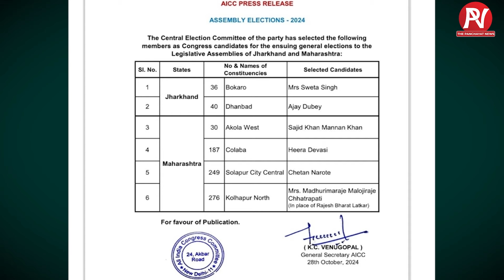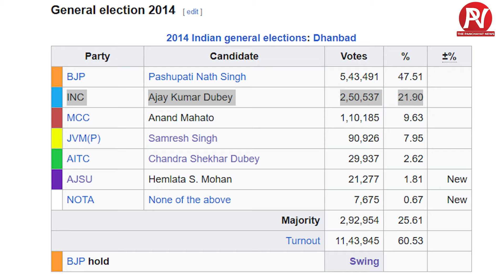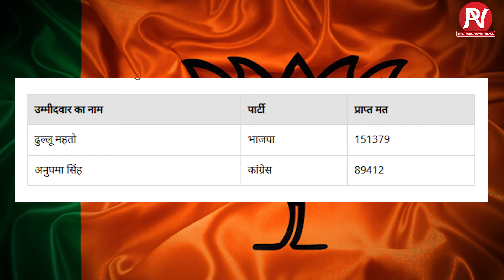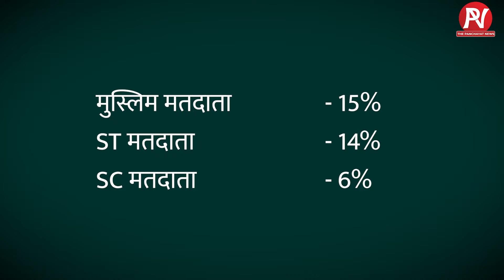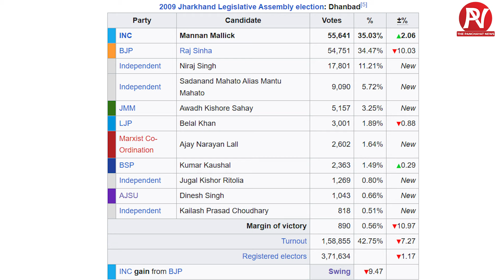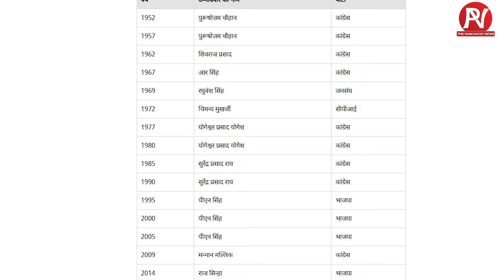कौन है Ajay Dubey जिसे Congress ने Raj Sinha के खिलाफ Dhanbad सीट से बनाया अपना उम्मीदवार ?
Who is Ajay Dubey whom Congress has made its candidate from Dhanbad seat against Raj Sinha?